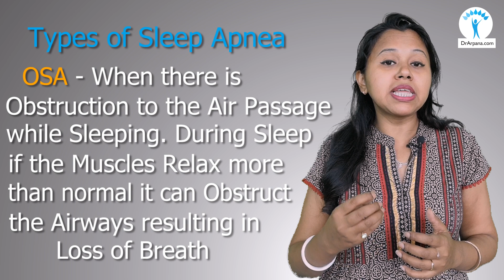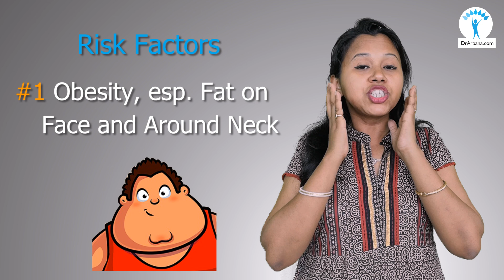नींद मैं सास अटकना ? क्या है कारन व होम्योपैथिक इलाज || SLEEP APNEA Causes Homeopathic Treatment